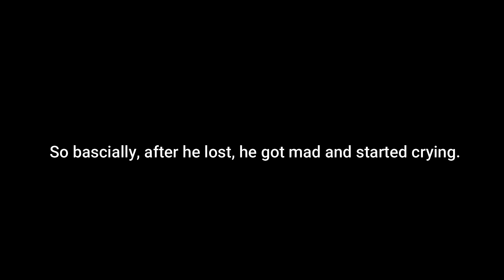HE BIG MAD!..(INTENSE 1V1 VS SORE LOSER!?!?)😱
My Main and Official Roblox Account is "ExaltedFlex" and I dont add on roblox, but you can follow me and join me. If you want to add me, you can add my alt(second account) - "FlexPlayzOfficialAlt"

▶Add Me On PS4: BenGotSkillz07

Songs/Instrumentals -
Artists -